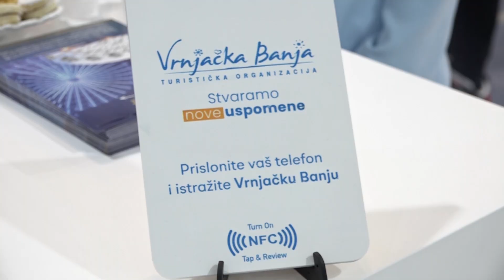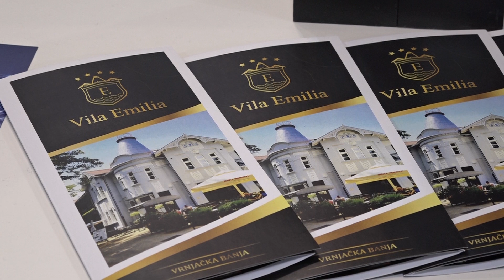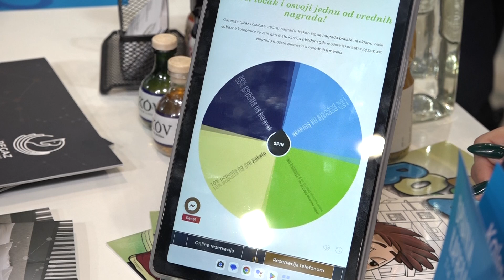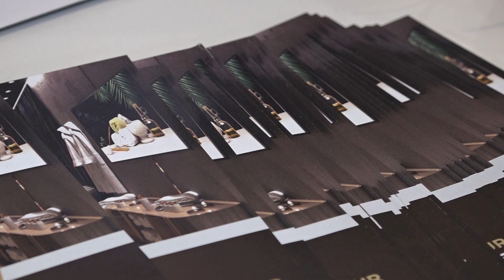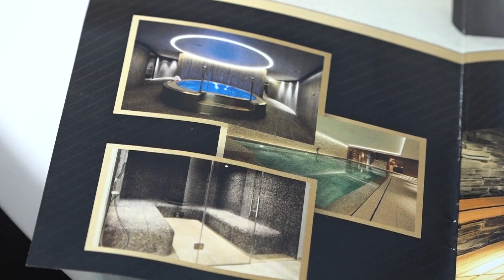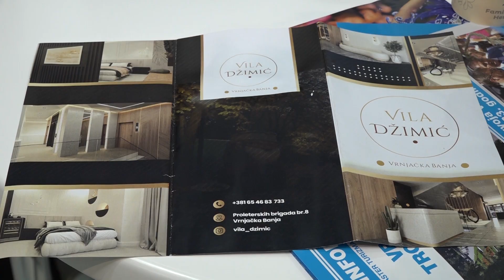PRILOG VRT - ŠTAND VRNjAČKE BANjE NAJPOSEĆENIJI NA SAJMU TURIZMA